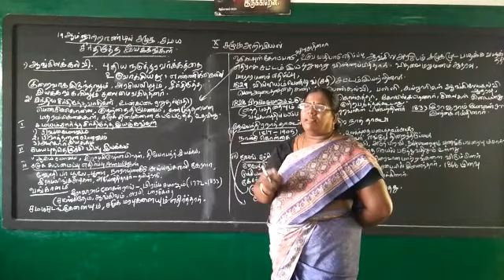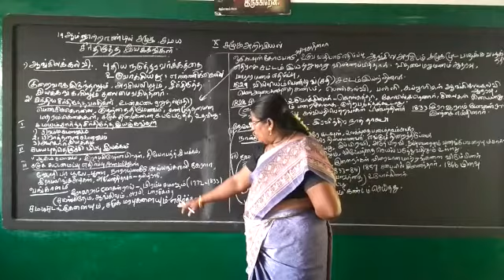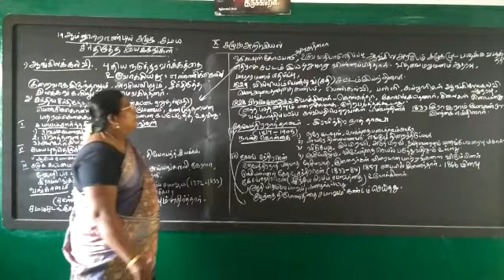X STD - Social Science - Ms. Helen Grace - IJHSS